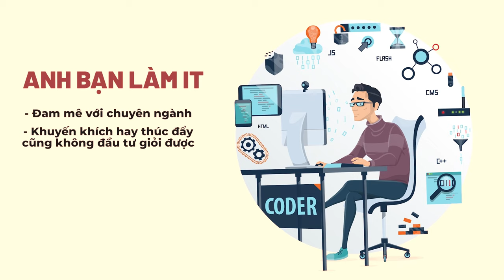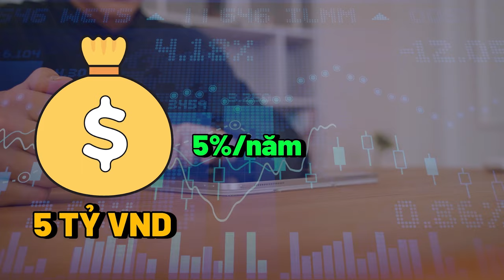KIẾM TIỀN HAY ĐẦU TƯ QUAN TRỌNG HƠN | ĐẦU TƯ GIÁ TRỊ A-Z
Hiện nay có rất nhiều luồng ý kiến có người thì cho rằng kiếm tiền là quan trọng. Có người lại cho rằng đầu tư là quan trọng. Vậy theo bạn điều gì là quan trọng. Trên đây là quan điểm của AzFin.

AzFin Mong rằng video sẽ mang đến những kiến thức giúp anh chị NĐT vững bước trên hành trình hướng đến tự do tài chính của mình.